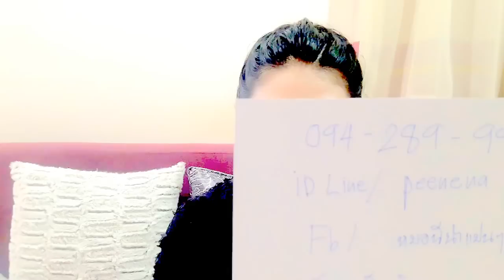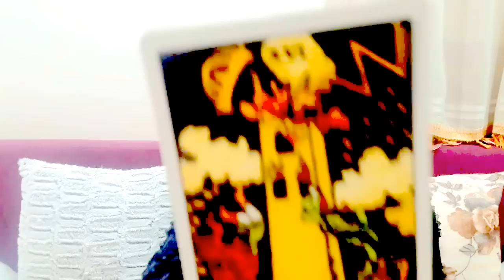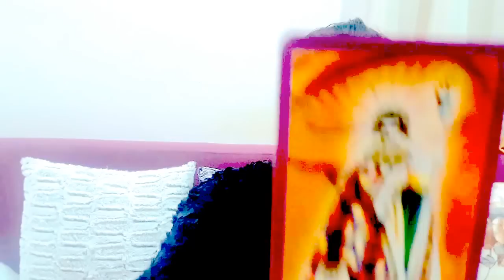เปิดดวงราศีมีน*ธันวาคม2559หมอนีน่าแม่นๆ(ไพ่พระพิฆเนศ,ไพ่ยิปซีTAROT)